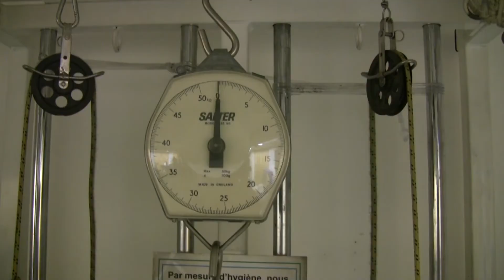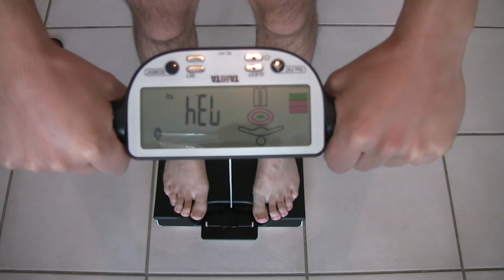De 85 à 70kg [Episode 25] - harmoniesport toujours là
Harmoniesport est toujours là ou plutôt de retour ! Petit état des lieux pour voir où j'en suis dans ma perte de poids.
Je vous raconte ce qui s'est passé, ce qui se passe et ce qui va arriver :)

Pour télécharger les séances qui m’ont permis d’enclencher ma perte de poids

Crédits :
Générique
Let’s Go Skiing by Jorm @iamjorm